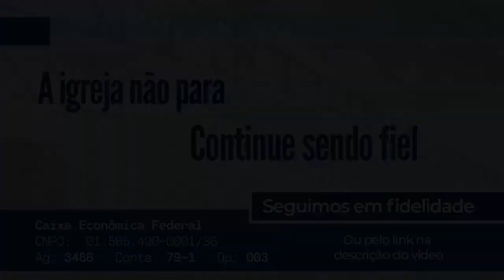DEUS JÁ OUVIU O NOSSO CLAMOR | DEVOCIONAL #16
O Senhor não se esqueceu de nós! A tua dor, tua dificuldade e teu clamor está sendo ouvido pelo nosso Salvador! Esteja confiante nEle e crendo que Ele esta agindo!

Continue sendo edificado:
   -  Segunda a sexta, às 11h - Devocional
   -  Segunda às 19h - Dudu e Tia Lu, para as crianças
   -  Quarta às 19h - Confraria Feminina
   -  Sábado às 19 - celebGOEL (jovens)
   -  Domingo às 19h30 - Culto online